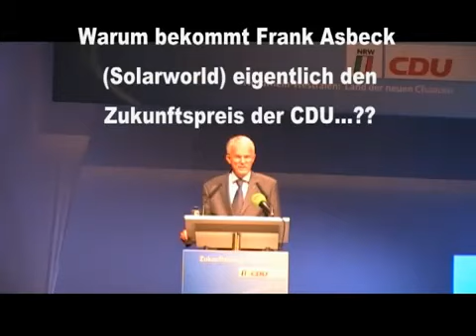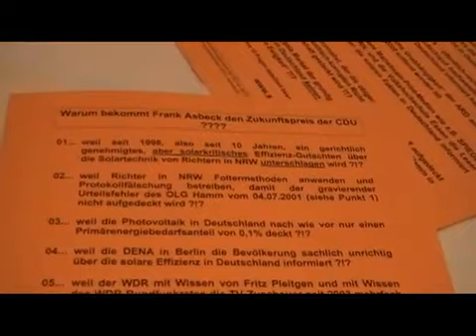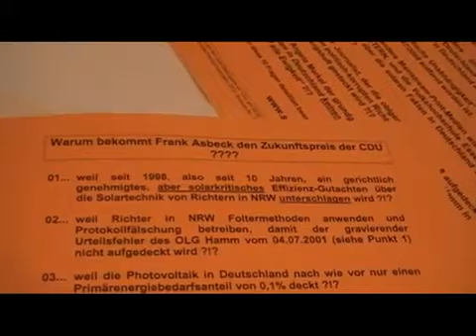Der 'Solarschwindler' Frank Asbeck (Solarworld) erhält CDU-Zukunftspreis am 09.05.2008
Aus aktuellem Anlass das Recherche-Video aus 2008 mal wieder hochgeladen.

zu recherchieren, oder von dort per Mailanfrage anzufordern.